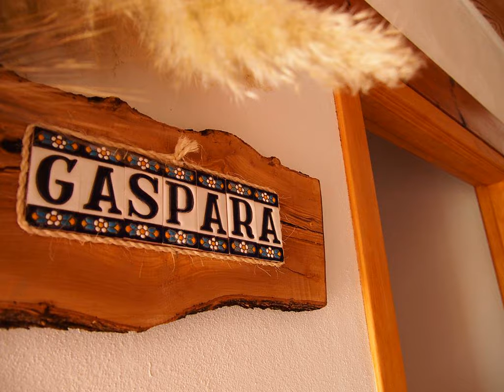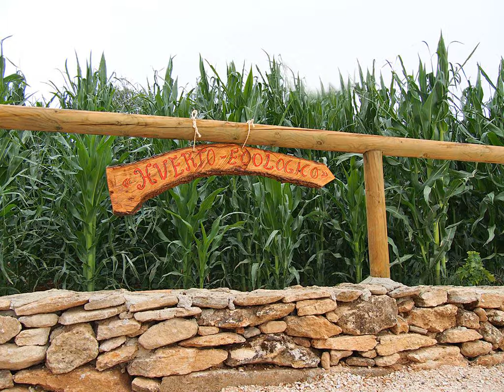Alojamiento Rural La Pila - Ronda - Spain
Alojamiento Rural La Pila hotel city: Ronda - Country: Spain

Address: Calle Pila Doña Gaspara, 7; zip code: 29400

Offering a garden, Alojamiento Rural La Pila is set in Ronda. Iglesia de Santa María la Mayor (Ronda) is 1 km from the property. Free WiFi is featured .  Some units include a seating area and/or terrace.

 -- Doté d'un jardin, l'Alojamiento Rural La Pila est situé à Ronda. L'église Santa María la Mayor (Ronda) est à 1 km de l'établissement. Une connexion Wi-Fi est disponible gratuitement.  Quelques logements possèdent un coin salon et/ou une terrasse.

 -- El Alojamiento Rural La Pila está situado en Ronda y dispone de jardín. Se encuentra a 1 km de la iglesia de Santa María la Mayor de Ronda y ofrece WiFi gratuita.

 -- Alojamiento Rural La Pila乡村民宿位于隆达（Ronda），设有花园，距离Iglesia de Santa María la Mayor（Ronda）1公里，提供免费WiFi。  部分度假屋配有休息区和/或露台。部分度假屋配有带微波炉和烤面包机的厨房。这家乡村民宿亦设有免费私人停车场。  Alojamiento Rural La Pila乡村民宿设有烧烤设施。  Alojamiento Rural La Pila乡村民宿距离西班牙广场（Plaza de Espana）1.